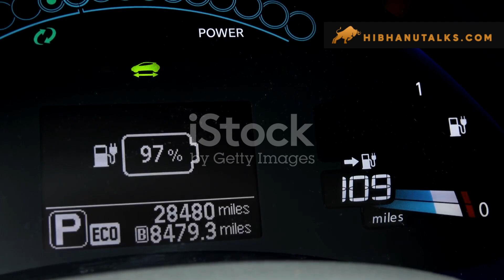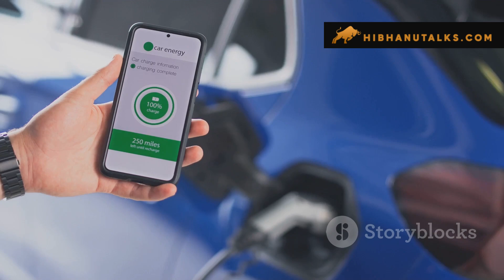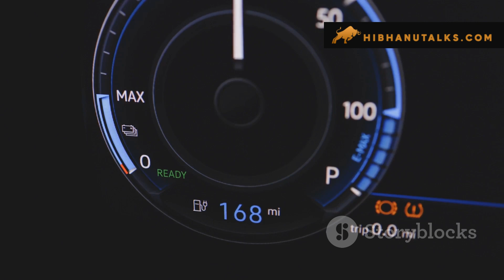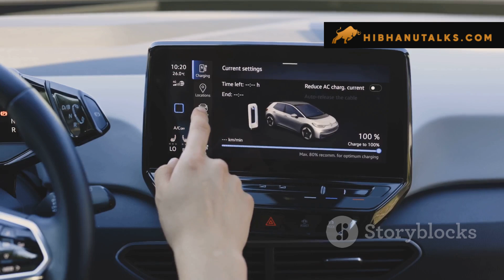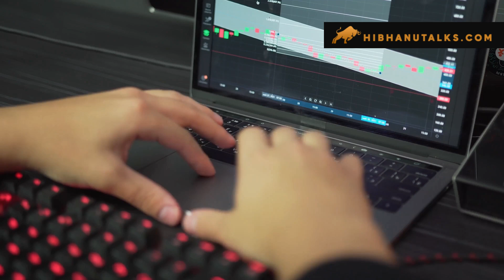Accelerating EV Adoption in India: MG Motor's Innovative Initiatives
In this video, we explore MG Motor's groundbreaking initiatives aimed at accelerating the adoption of electric vehicles (EVs) in India. Discover the innovative strategies and projects that are driving the EV revolution!
Key Highlights:
Initiative Overview: Detailed introduction to MG Motor's innovative initiatives.
EV Models: Insights into the latest electric vehicle models launched by MG Motor.
Charging Infrastructure: Expansion and development of EV charging stations across India.
Sustainability Focus:
Green Technologies: Emphasis on sustainable and eco-friendly technologies in EV manufacturing.
Carbon Footprint Reduction: MG Motor's efforts to minimize environmental impact.
Benefits of EVs:
Cost Efficiency: Long-term cost savings and benefits for consumers.
Government Incentives: Overview of government policies and incentives for EV buyers.
Performance & Features: Highlighting the advanced features and performance of MG Motor's EVs.
Expert Opinions: Hear from industry experts and analysts about the significance of MG Motor's initiatives and their potential to transform the EV market in India.
Market Impact:
Consumer Adoption: Trends and statistics on the increasing adoption of EVs in India.
Future Prospects: Predictions and future outlook for the EV market.

HiBhanu_talks